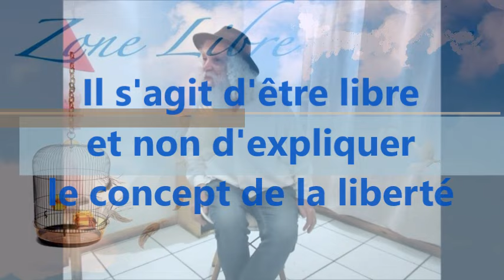1488 " Il s'agit d'être libre et non d'expliquer le concept de la liberté" Guy ROGER ZL 4/4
partage et  dialogue  sur nos peurs compulsives, sur la liberté,  ect... quatrième partie